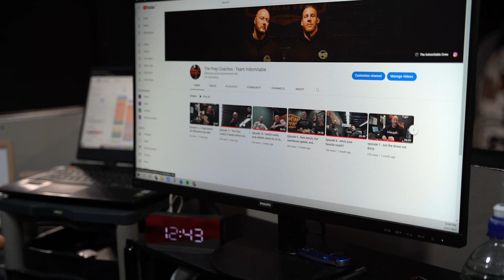episode 15 - Coaches mentoring, PT sessions and Rehab day for The Prep Coaches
We are really finding our flow again in the new warehouse.

Fridays are always a bit of a random day for the Prep coaches as its our day allocated for rehab, recovery, our coaches mentoring session, as well as our usual athlete check ins and Pt sessions.

We are still adding the final touches to the new training facility, this week with the posing mirrors getting installed and the glass offices to be installed soon.

@the_recomp_pro - Keegz
@jamesmayer101 - James
@theprepcoaches - Prep coaching page
@teamindomitable - Team page